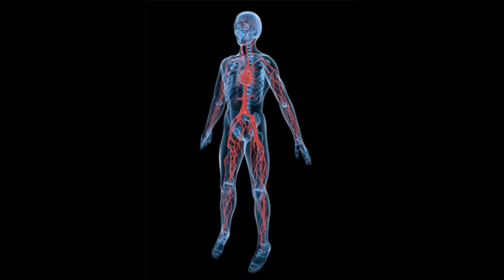Does Walter White Become Kirby? | Insane Fan Theory (Breaking Bad)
Yes this is an April Fool's Joke...
Share this around. This is a crazy discovery!
Skip Intro: 1:08
You may be saying to yourself this sounds crazy! But is it?! A lot of clues point to this being true. Not only does the timeline match, but both characters have a special ability of stealing his enemies traits.
Well over time he perfects this power and becomes a hero to the universe and one of the best characters in Super Smash Bros.

Song:
Dave Porter - Breaking Bad Theme (08-bit NES Version)

●Mr. Fugazi - Flaceplant

Watch in snoopavision lol
(cough)
Thats it
what?
You know what this is already.
Do I have to say it?
Aw come on!
Fine!
April Fools.